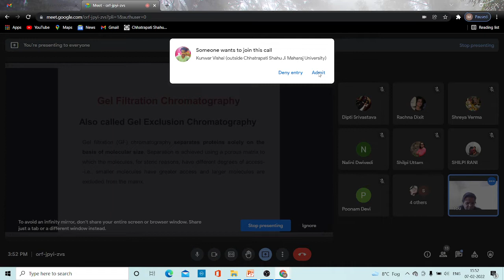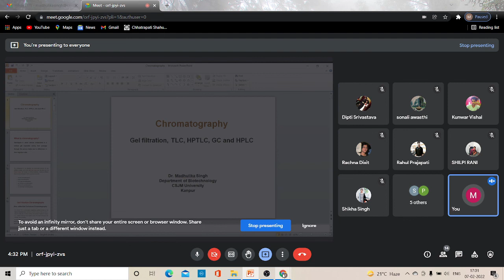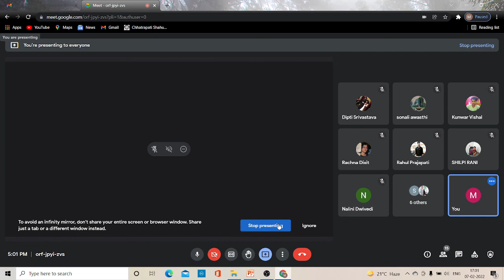Chromatography Part-I || Department Of Life Science & Biotechnology || CSJMU Kanpur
Topic: Chromatography
Lecture by: Dr. Madhulika Singh